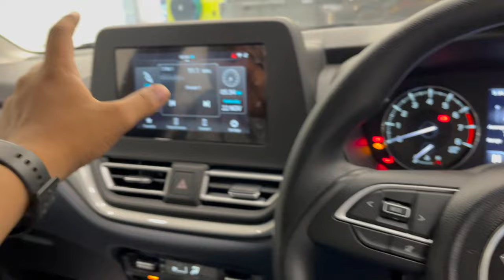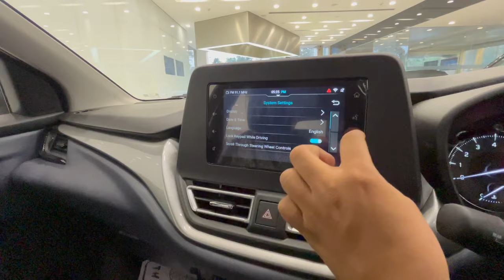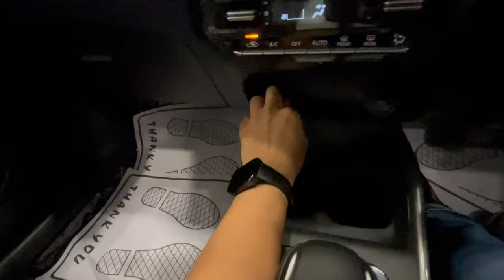2024 Suzuki Baleno Zeta AMT | ₹ 8.93 Lakhs | Second Top Model | Most Detailed Review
Maruti Baleno is a 5 seater Hatchback available in a price range of Rs. 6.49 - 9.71 Lakh. It is available in 7 variants, a 1197 cc, BS6 and 2 transmission options: Manual & Automatic. Other key specifications of the Baleno include a kerb weight of 935-960 and boot space of 318 Liters. The Baleno is available in 6 colours.

Fort point nexa

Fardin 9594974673